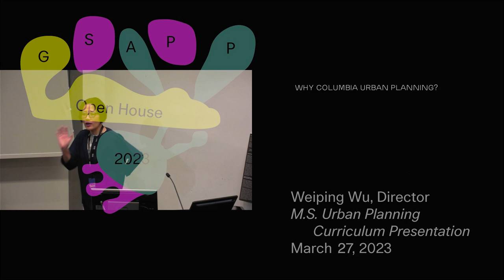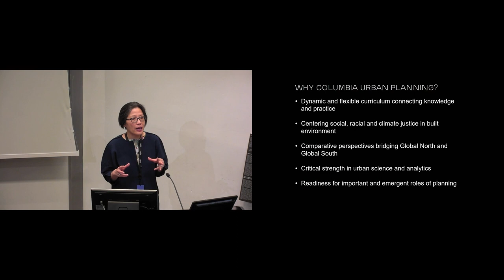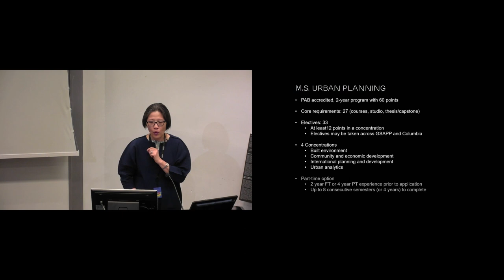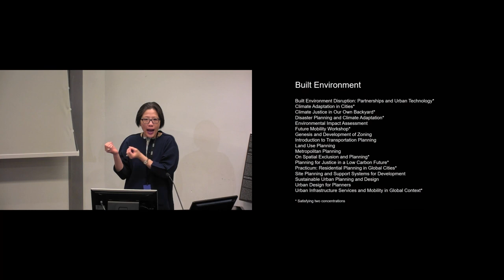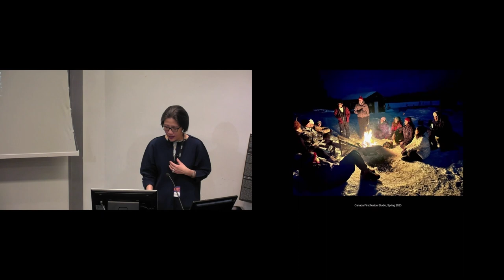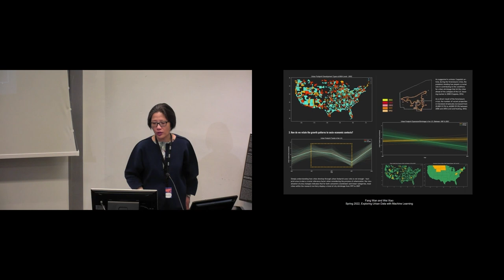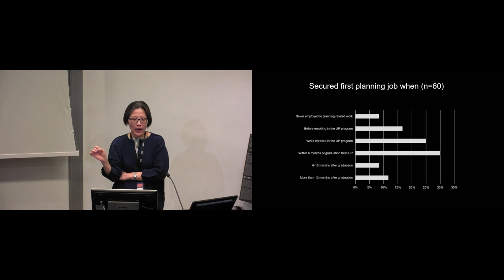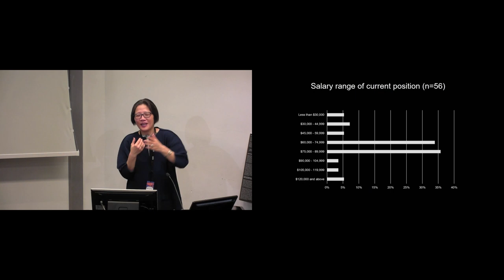Spring 2023 Open House: M.S. Urban Planning